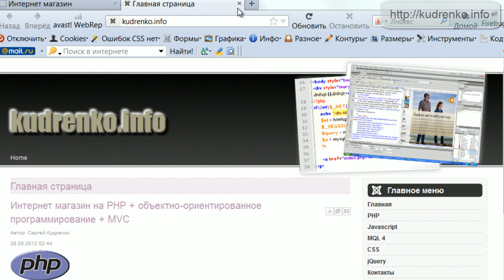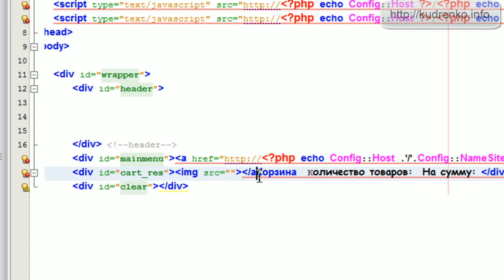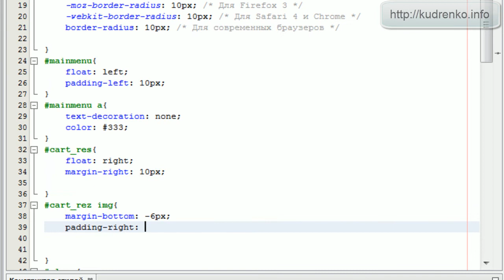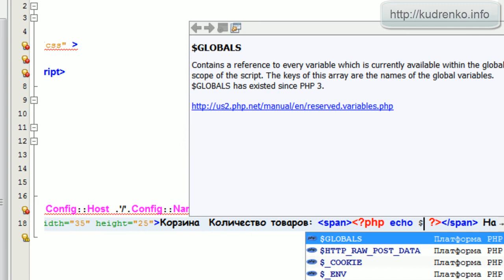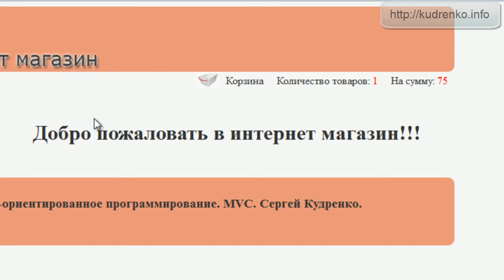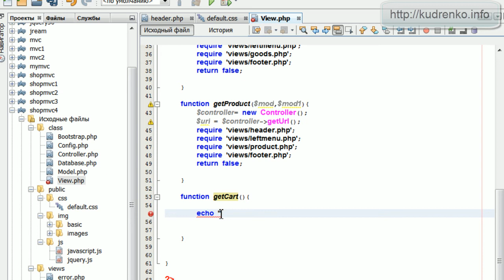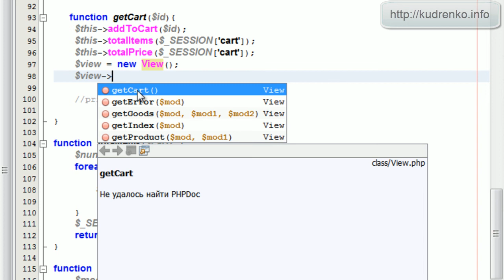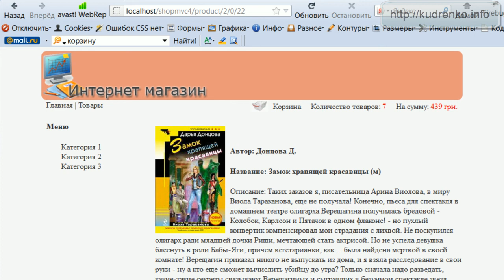Интернет магазин. PHP+OOP+MVC 22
Продолжаем работать над корзиной.